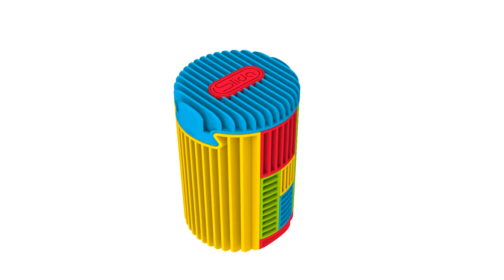Toys"R"Us Slida Cylinder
Shape-shift your imagination and turn ordinary blocks into extraordinary structures! 🌀✨ Embrace endless possibilities, piece by piece, available now at Toys"R"Us! 😍

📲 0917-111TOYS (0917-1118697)